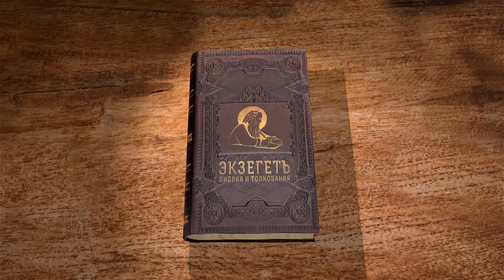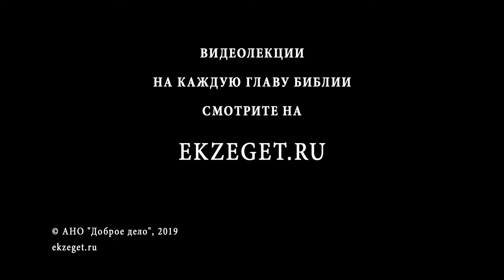Книга пророка Иеремии. Глава 3. Профессор Андрей Десницкий. Библия